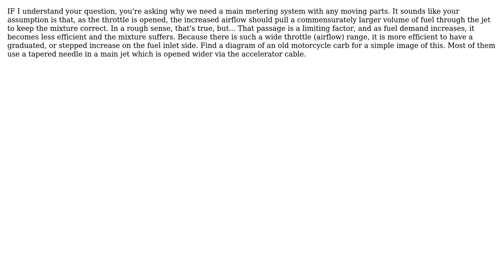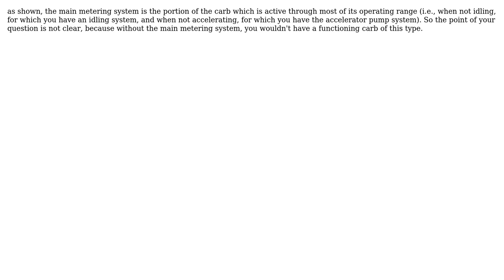Engineering: Whats the purpose of a main metering system in a carburetor? (2 Solutions!!)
Engineering: Whats the purpose of a main metering system in a carburetor?

With thanks & praise to God, and with thanks to the many people who have made this project possible! | Content (except music & images) licensed under CC BY-SA | Music | Images & others | With thanks to user niels nielsen user Mad Max user ApolloMission4 and the Stack Exchange Network Trademarks are property of their respective owners. You are responsible for your own actions.